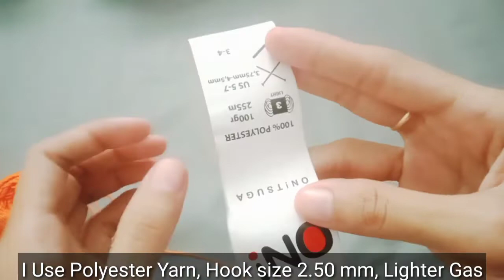How to Crochet Mini Bag Keychain | Easy Crochet Keychain for Beginners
Hai, Welcome to Galeri 88 Crochet, in this Video I Want to Show You How to Crochet Mini Bag Keychain | Easy Crochet Keychain for Beginners. You can Use it for Eid Envelope or Angpao Envelope too

Prepare Your Need for Make this Crochet Keychain Mini Bag Shape :
1. Yarn ( I use Polyester )

2. Hook 2.50 mm or 4/0

3. Keyring

4. Lighter Gas

Stitches for this Crochet Keychain
1. Slipknot
2. Ch / Chain
3. dc / Double crochet
4. dc4 inc / 4 double crochet in one stitch
5. dc2 inc / 2 double crochet in one stitch
6. sl st / slip stitch

Another Crochet Keychain for Beginners